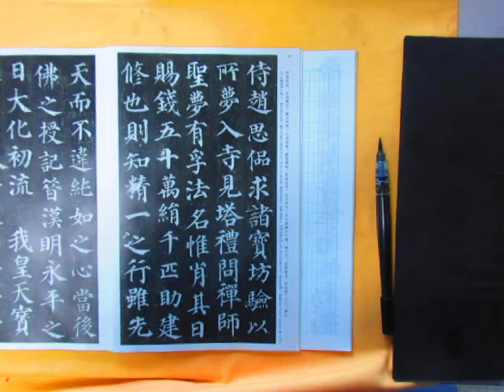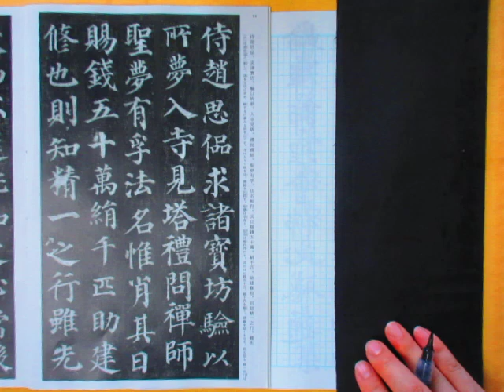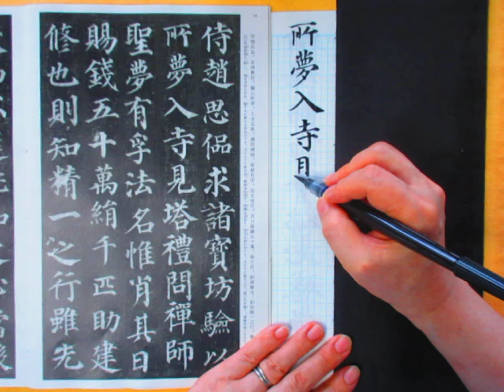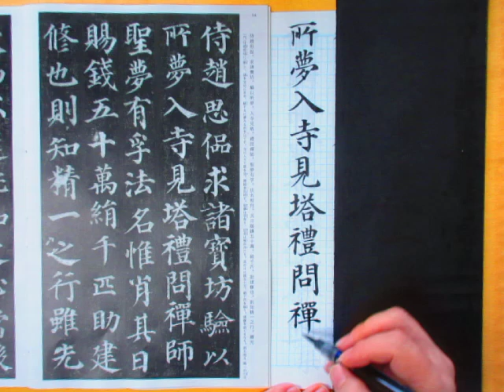中級・上級の楷書 顔真卿「多宝塔碑」から学ぶ横画（起筆・運筆・止筆）